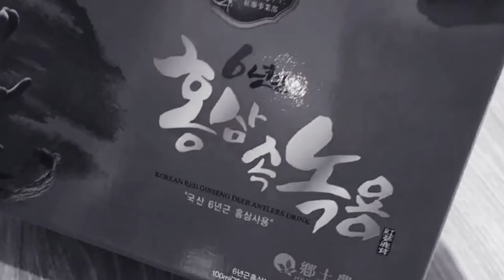엣지러브, 만남의광장 이벤트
❤이 영상에 참신한 댓글을 선정해서 1박스를 드리고
4박스는 방송중에 이벤트로 추첨합니다,,
18일 금요일 오전 9시 30분에 만나요!!
사랑한다고 해찌~★

@TV-hz4nc 감사합니다♥️

채널에 가입하여 혜택을 누려보세요. [채널아트디자인]